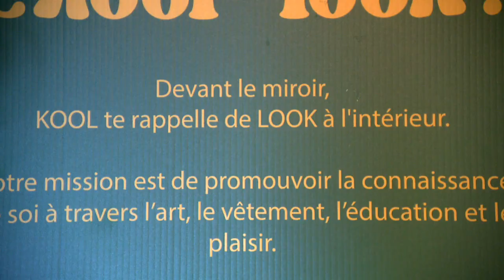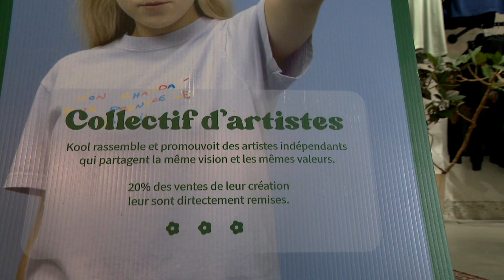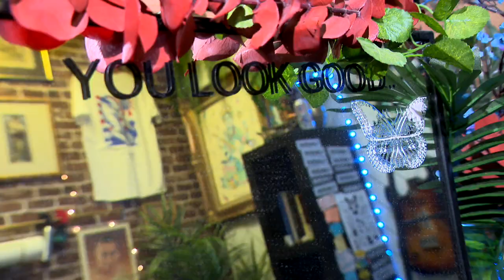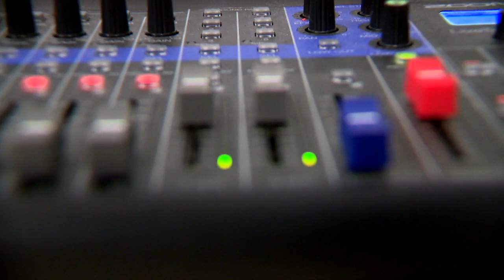KOOL Club: devenir autonome en effectuant l'impression sur place: reportage